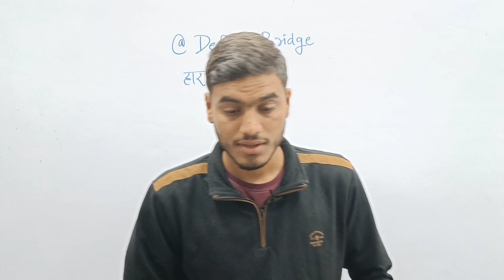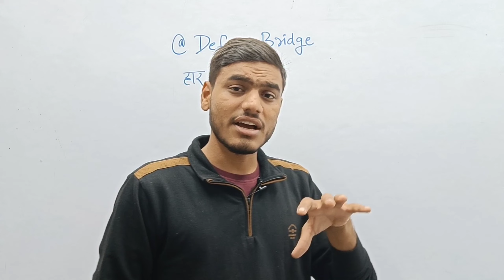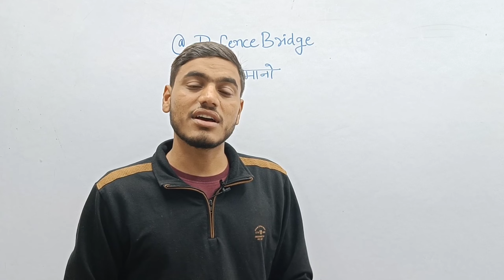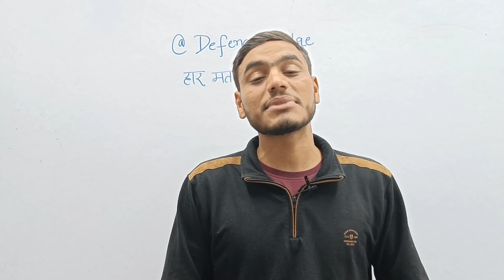क्यों नहीं आ रहा 𝐀𝐢𝐫𝐟𝐨𝐫𝐜𝐞 का 𝐫𝐞𝐬𝐮𝐥𝐭?🤔| क्या करे result आने तक?|Motivation Video|Airforce,Navy,Army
Airforce Results 2021 LIVE Updates, एयरफोर्सग्रुप X Y रिजल्ट
एयरफोर्स ग्रुप X Y परीक्षा
एयरफोर्स ग्रुप X Y एग्जाम कैसे होता है